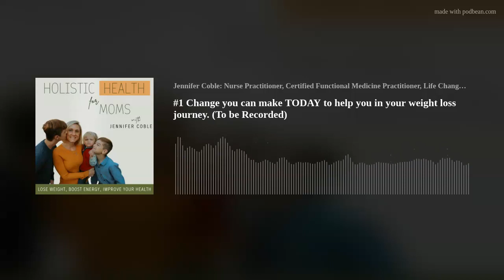#1 Change you can make TODAY to help you in your weight loss journey. (To be Recorded)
Hey Friend!!!
So glad you chose to join me today for this episode. I promise changing this #1 thing in your life can not only help with your weight loss but with so many other areas in your life!!!

I've seen women who have tried and failed multiple times to reach their goals change this one habit and change their lives!!
It is a simple change but VERY powerful!!
So glad you're here!!!

Jennifer

P.S. Planning meals ahead of time helps you lose weight and save time with your meals! Want hep with your meal planning!? Download my FREE Meal Planning Toolkit HERE!!